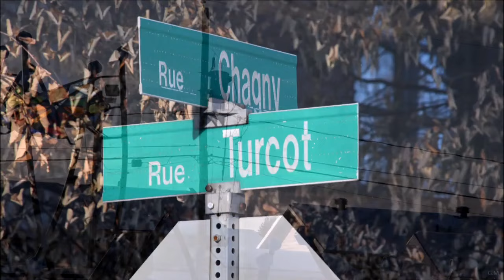«J’étais sûr que j’étais mort»: un jeune monteur de ligne reçoit 14 000 volts à travers son corps -